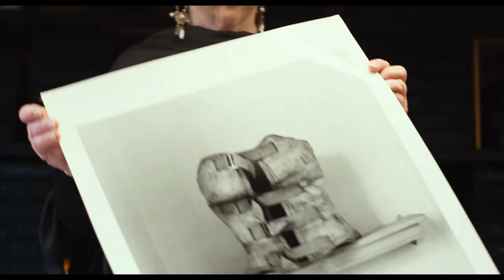FRIDA KAHLO - Viva la Vida (Impactante documental)